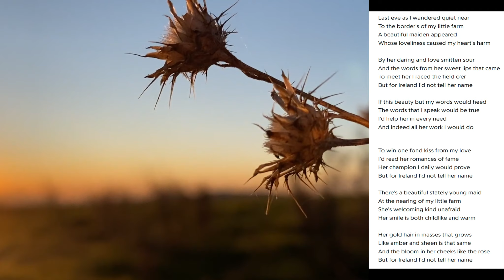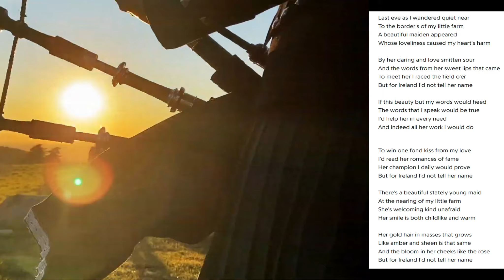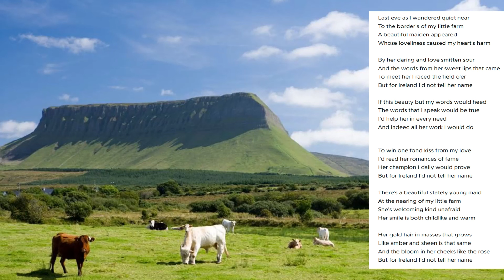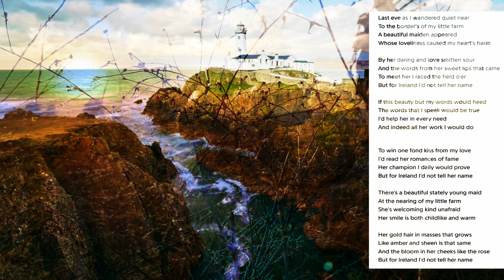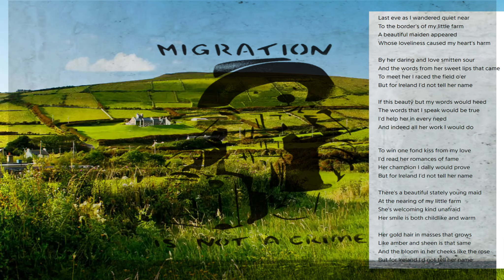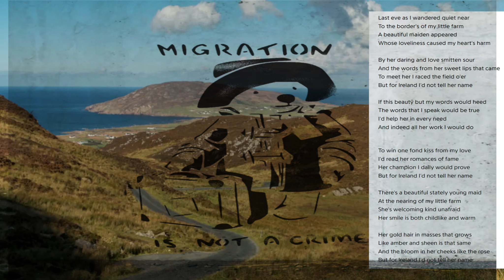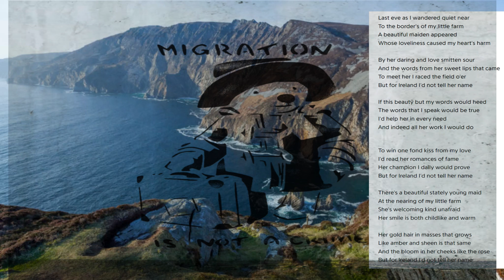MIGRATION IS NO A CRIME